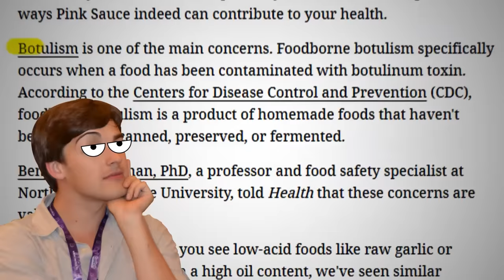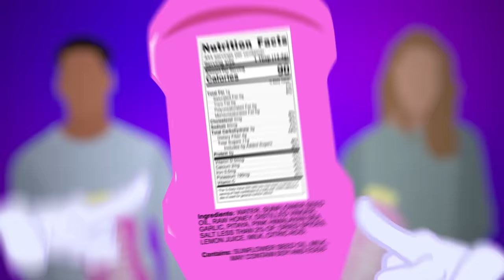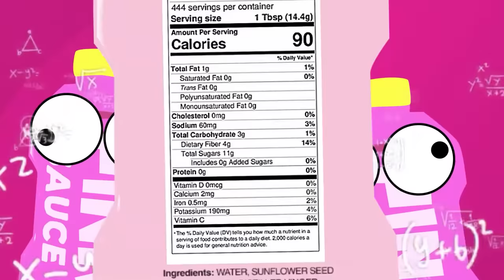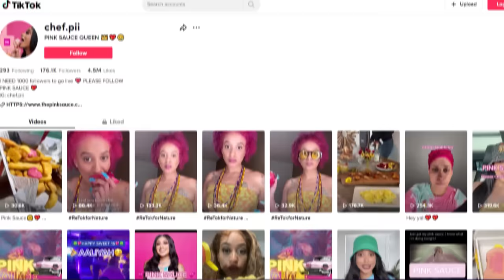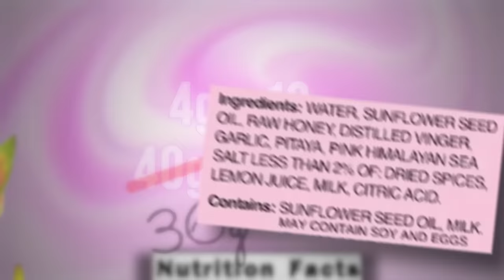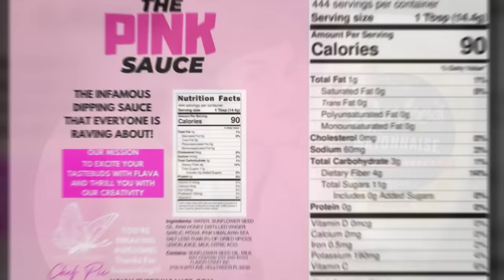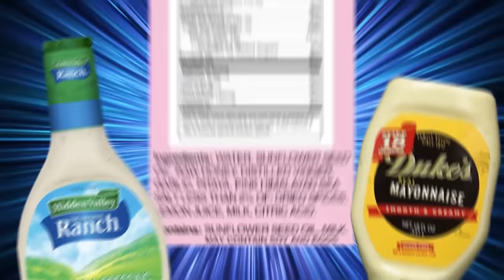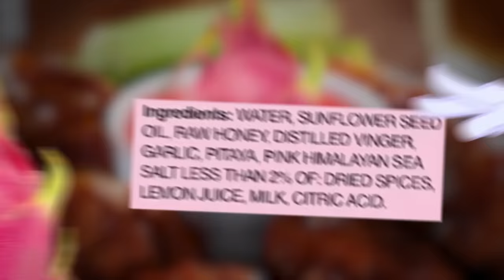Food Theory: The Pink Sauce Mystery SOLVED (TikTok)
Get Your NEW TheoryWear Before It's Gone!

By now you have probably heard about TikTok's infamous Pink Sauce. It wasn't MADE by TikTok, to be clear, but that was where the actual creator decided to market and sell their product. Except, then people actually TRIED it and the results were... not good. Today, I want to figure out what went wrong with the Pink Sauce - from the recipe to the regulations. Let's get cooking!

Credits:
Writers: Matthew Patrick and Stephanie Patrick
Researchers: Eddie “NostalGamer” Robinson and Brittany Leigh Turnbull
Editors: Koen Verhagen and Jerika (NekoOnigiri)
Sound Editor: Yosi Berman